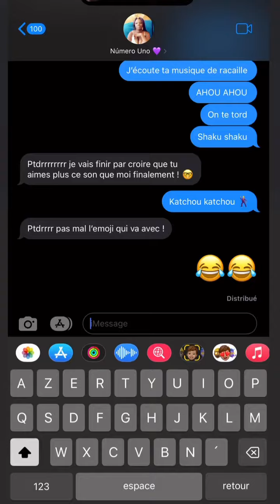LUDIVINE SARHA - 22 Juillet 2023